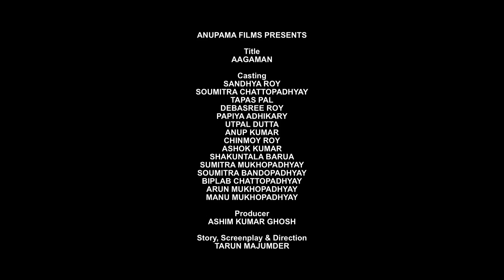Aagaman | আগমন | Bengali Movie | Full HD | Tapas Paul | Debashree | Sandhya Roy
Presenting Bengali Mini Movie "Aagaman : আগমন” বাংলা সিনেমা, Directed by Tarun Majumdar, starring Tapas Paul, Debashree Roy, Papiya Adhikari, Sandhya Roy, Soumitra Chatterjee, Utpal Dutt, Anup Kumar & Others.

Film – Aagaman
Language – Bengali
Producer - Ashim Kumar Ghosh
Director – Tarun Majumdar
Story - Tarun Majumdar
Music Director – Hemanta Mukherjee
Release - 1988